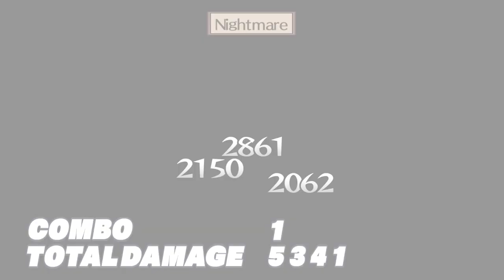디스가이아 2 PC 024 Opera Glasses 강화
Disgaea 2 PC 024 Opera Glasses 강화